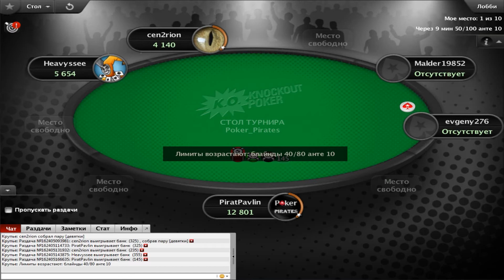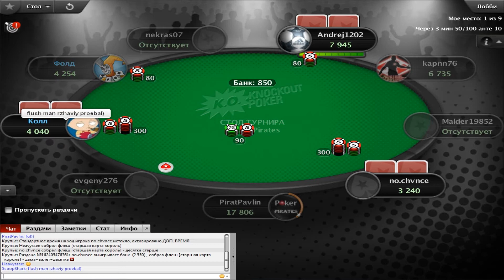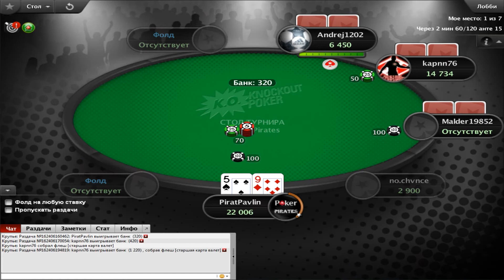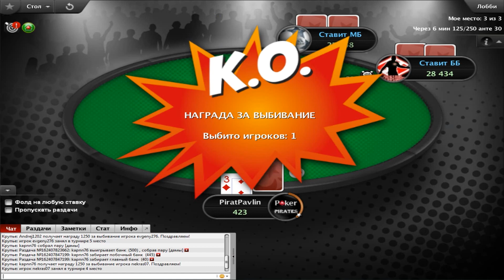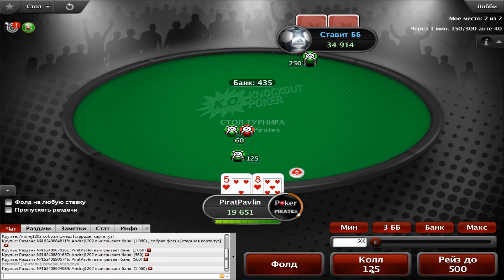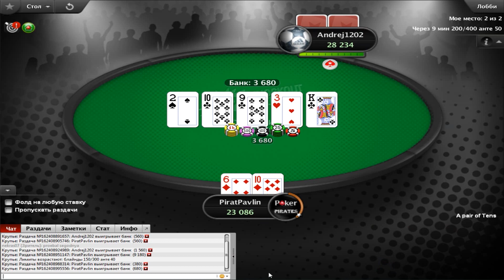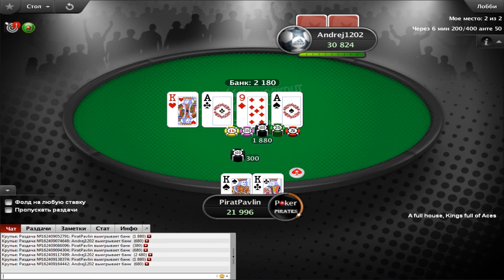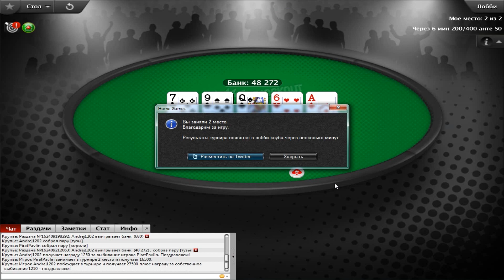Турнир 4.12.2016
Поддержать Павлина в этой нелёгкой борьбе!:
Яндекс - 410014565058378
Webmoney:
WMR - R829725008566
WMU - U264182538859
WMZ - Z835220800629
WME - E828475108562